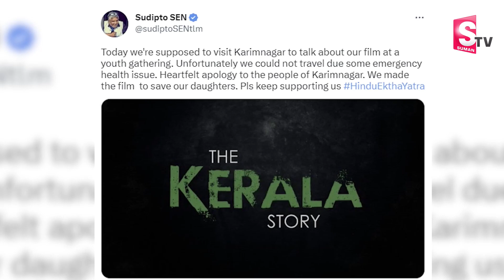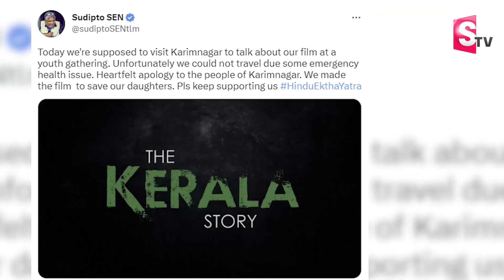The Kerala Story Director, Heroine Adah Sharma | Latest News